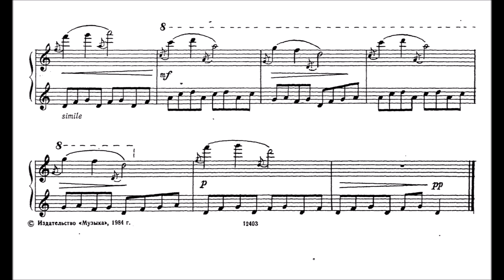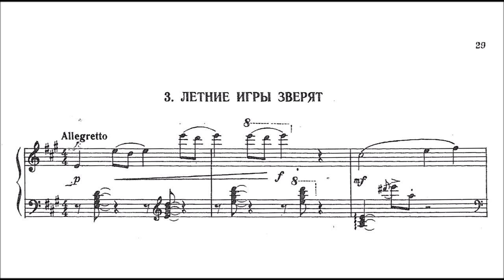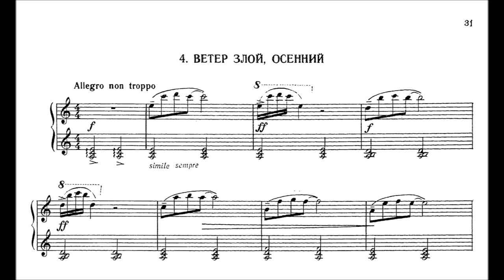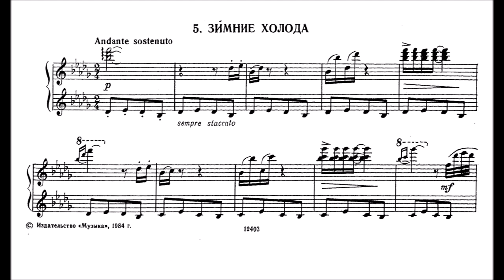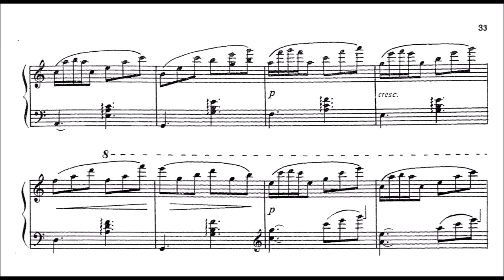Evgeny Botyarov: Music from the cartoon "Tiger Cub on a Sunflower"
Something else as always:) I like the music. Botyarov (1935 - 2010)- composer , music teacher , Honored Artist of the Russian Federation (1995) , professor, member of the Union of Composers of the USSR (RF) (1963), member of the Union of Cinematographers of the Russian Federation (2000).

He graduated from the Music College at the Leningrad Conservatory in 1956.

In 1961 he graduated from the Moscow Conservatory , in 1964 he completed postgraduate studies at the conservatory with a degree in composition. Gnesins. Since 1966 - a teacher at the Moscow Conservatory at the Department of Instrumentation and Score Reading, since 1997 he has been the head of the department.

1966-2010 - teacher, head of the instrumentation department, professor at the Moscow Conservatory .

In the 1970s and 1980s, he was a member of the editorial board of the publishing house "Soviet Composer".

Since 1995 - member of the Commission of the Union of Composers of Russia on the musical and aesthetic education of children and youth. Participant of many music festivals in Moscow and other cities of Russia, including Moscow Autumn, Russian Composers for Children. In 2003 he was the chairman of the jury of the children's music festival "Sounding Voices" and "Music is my soul". He wrote music for 47 cartoons.
Tiger cub on a sunflower is an animated cartoon film by Leonid Nosyrev based on the fairy tale of the same name by Yuri Koval .

A small Ussuri tiger cub Amba, escaping from a fierce cold in a snowdrift, found a germinated sunflower seed and warmed it. The next morning, a huge sunflower grew over the taiga , and in its very center, covered with petals, a tiger cub was sleeping. So Amba remained to live on a sunflower. With the onset of autumn, strong winds blew, and the sunflower fell to the ground. The tiger cub climbed under the flower and fell asleep. And after a while, the seeds of this sunflower sprouted, a lot of huge flowers grew around the tiger cub, and various animals made their homes on them.